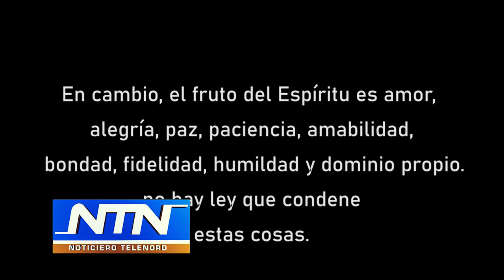Editorial de NTN: "Los muertos vivos"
El hecho ocurrió en la ciudad de Santiago.

Mayra Alonzo, de 59 años de edad, simuló su muerte para vivir en vida la experiencia de "su propio funeral" y cumplir su “fantasía” de sentirse muerta y así “disfrutar” de su propio velatorio.

La mujer rentó un ataúd y llegó a su residencia en un carro fúnebre, donde fue velada por amigos y familiares del sector, quienes la acompañaron con llanto.

La muerte falsa se realizó la mañana del viernes en el sector de Matanza, al suroeste de la ciudad de Santiago.

Mayra se preparó y se vistió para la ocasión, con una bata blanca, una corona y hasta algodones se puso en la nariz. Además fue pintada como suelen hacer con algunos difuntos.

Mayra Alonzo que gastó unos 60 mil pesos, en los preparativos de su propio funeral, se dió el banquete de disfrutar su muerte, estando viva.

La muerte falsa de la mujer de Santiago es un recordatorio claro de la gran cantidad de gente que sigue viva, estando espiritualmente muerta.